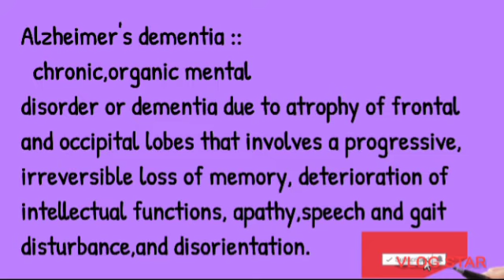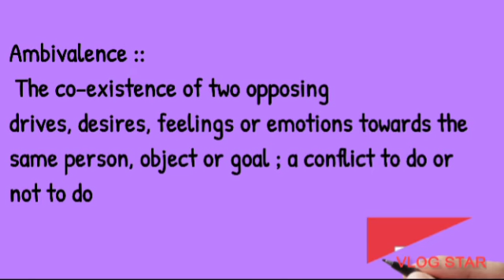Glossary Altruism, Alzheimer's dementia and Ambivalence